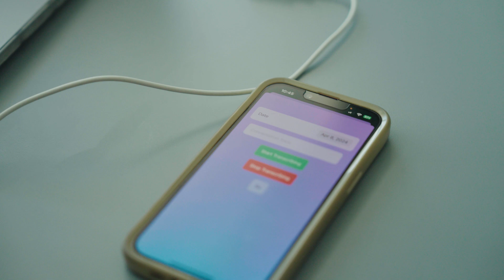Senior Design Team 3: Echoview.ai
2024's Senior Design Team 3 discuss their experience with the capstone project!